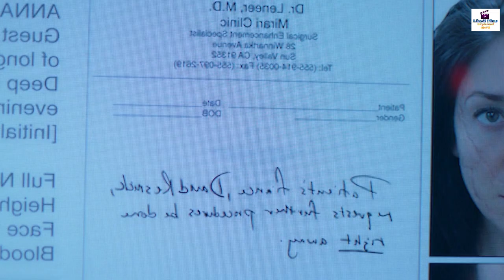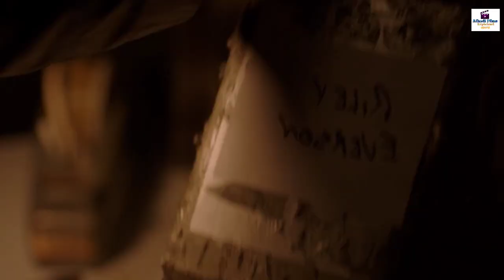সাহস থাকলে দেখুন | Nightmare Cinema (2018) Movie Explained in Bangla | Slasher | Horror | Thrille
Short Stories :
Five strangers watch their deepest and darkest fears play out before them in an abandoned theatre as the Projectionist preys upon their souls with his collection of disturbing films.

Video Credit :
Nightmare Cinema 2018 & Teams
Directors: Alejandro Brugués, Mick Garris, Ryuhei Kitamura, David Slade, Joe Dante
Distributed by: Cranked Up Films
Production companies: Cinelou Films; Cranked Up; Nice Guy Productions

Slasher Movie Explained in Bangla
Mystery
Mystery Movie Explained
Horror movie explained in Bangla Random video channel
Hunting Bangla
Movie in Bangla
World of Keya
Afnan cottage
Cinemar golpo

Others Video :
Bangla Outpost (2008) Film Explained in Bangla/Final Destination 3 (2006) Explained In Bangla/Sabrina (2018) Film Explained in Bangla /Horror Doll Sabrina Summarized Movie Explained
Hostel: Part lIl (2011) Film Explained in Bangla / Hostel 3 Summarized / The Countdown (2019) Film Explained in Bangla | Horror Countdownn Summarized / Hatchet (2006) Film Explained in Bangla | Hatchet Victor Crowley Summarized | Hatchet (2006) Film Explained in Bangla | Hatchet Victor Crowley Summarized / The Breed (2006) Film Explained in Bangla | Horror Breed Summarized / The Breed (2006) Film Explained in Bangla | Horror Breed Summarized / Wrong Turn 3 (2009) Film Explained in Bangla /Wrong Turn Left for dead Summarized /Wrong Turn 3 (2009) Film Explained in Bangla | Wrong Turn Left for Summarized / The Mermaid (2018) Film Left for Summarized fIThe Mermaid (2018) Film Explained in Hindi | Mermaid The Lake of the dead summarized / Jeepers Creepers (2001) Film Explained in Bangla | Horror Creeper Story bangla / Slasher Psycho mystery thriller Movie Explainer Train
to Busan (2016) Film Explained in Bangla | Train to Busan Summarized / Wrong Turn 5 (2012) Film Explained in Bangla | Wrong Turn Bloodlines Summarized | The Other Lamb (2019) Film Explained in Bangla |Horror Drama Other Lamb Summarized |Wrong Turn 4 (2011) Film Explained
in Bangla | Wrong Turn Bloody Beginnings
Summarized | Wrong Turn 3 (2009) Film Explained in Bangla | Wrong Turn Left for Dead Summarized \The Inhuman Kiss (2019) Film Explained in Bangla | Horror Inhuman Kiss Summarized / Wrong
Tension (2003) Film Explained in Bangla | High Tension Summarized | The Lumberjack Man (2015) Film Explained in Bangla | Lumberjack Man Summarized | Ghost Ship (2002) +Slit Mouthed Woman (2007) Film Explained in Bangla | Turn 2 (2007) Film Explained in Bangla |